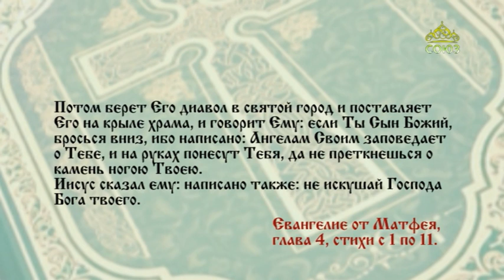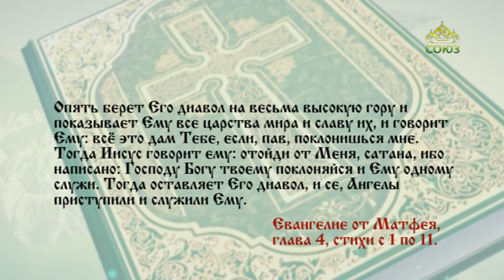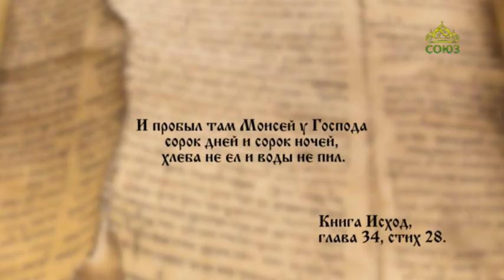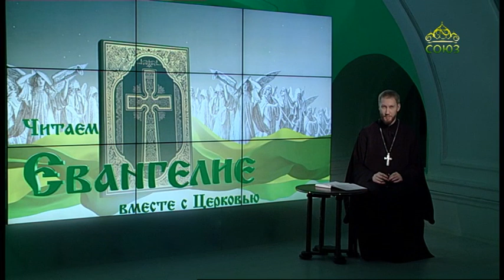Читаем Евангелие. 8 апреля 2021